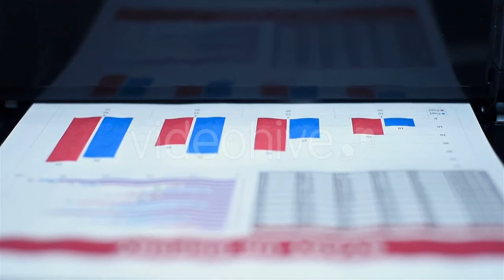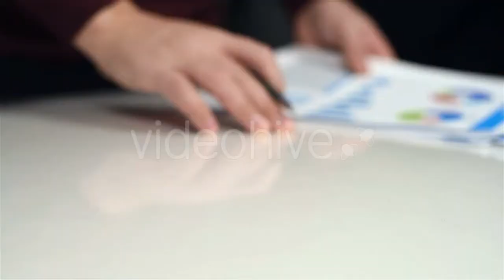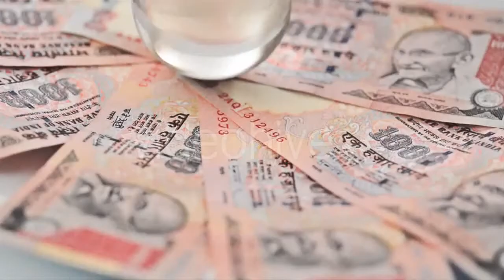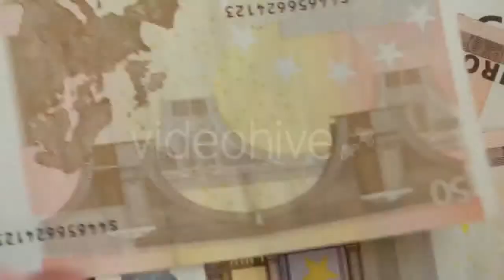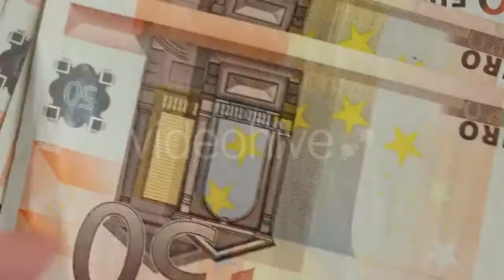Blond Woman Wearing White Peasant Blouse At - (nature) Stock Footage | Mega Pack +40 items